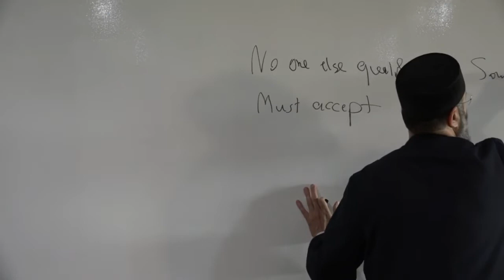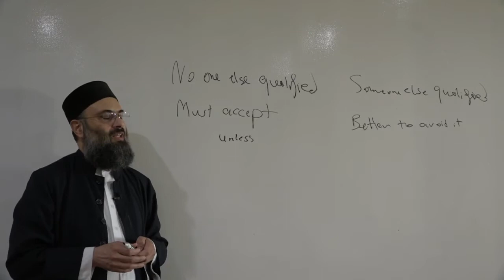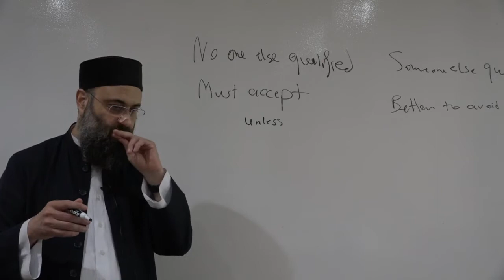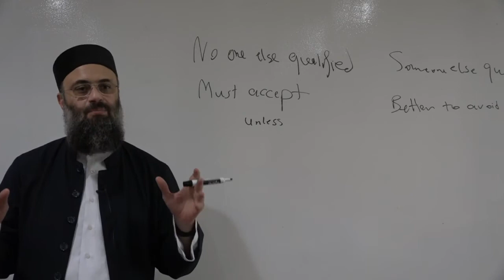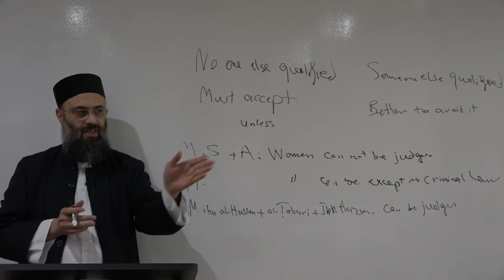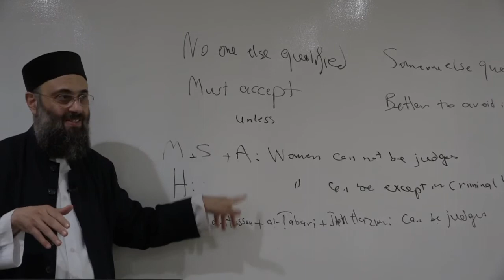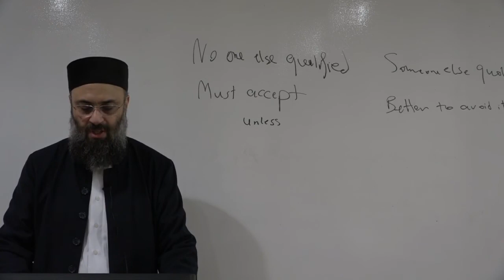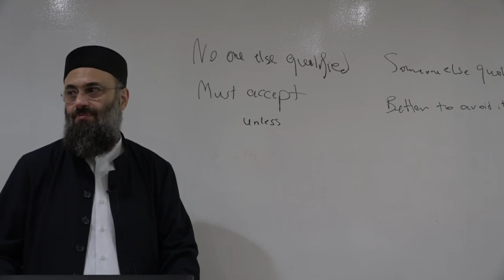FJT01 Fiqh of the Judiciary & Testimonies :: The Book of the Judiciary ::